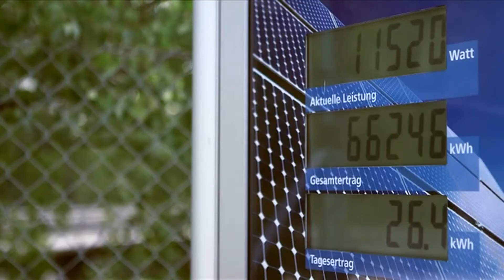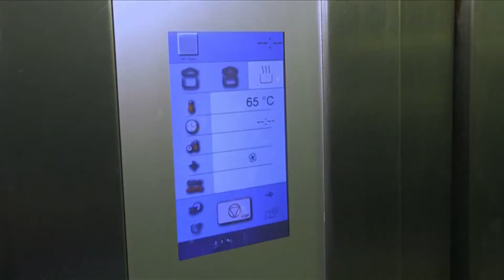Munich: The Electric City | Innovation Cities | CNBC International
Can Munich be a 100% clean electricity city? CNBC's Innovation Cities takes a look before the scenes of Munich's targets.

Beer, BMW, and one of the world's best soccer teams, Bayern Munich: Germany's third largest city has a lot going for it. Not content with sporting, culinary and automotive excellence, CNBC finds out why Munich is also leading the way when it comes to sustainability.

By 2020, the EU hopes that 20 percent of energy will come from renewable sources such as wind, solar and biomass. In Munich, CNBC learns that authorities have gone one step further, targeting a 100 percent clean electricity supply by 2025, which would make the city a world leader in sustainability.